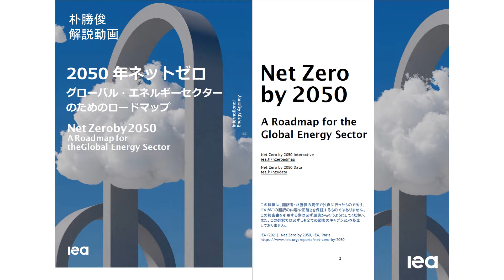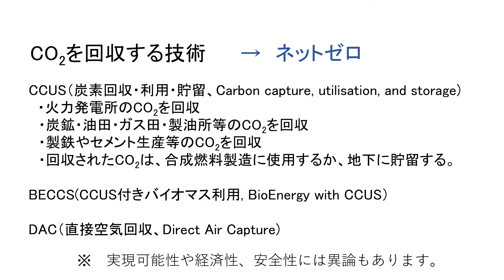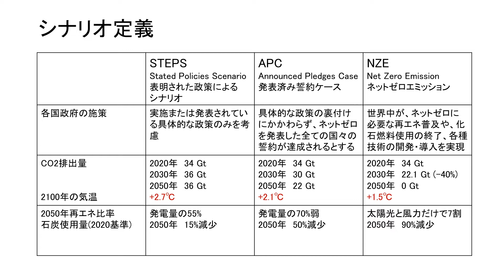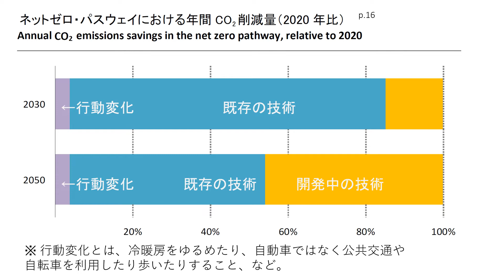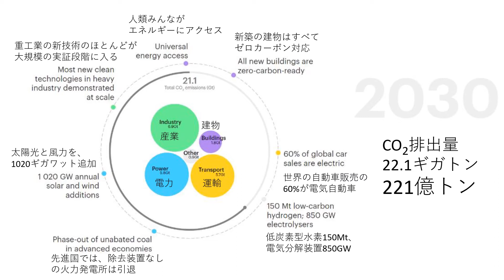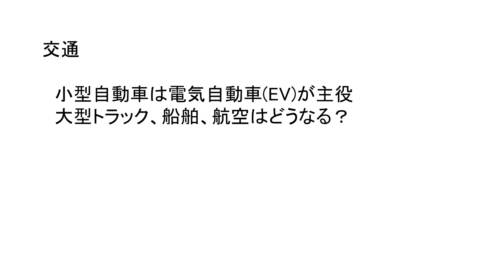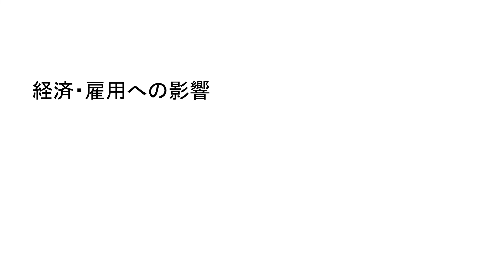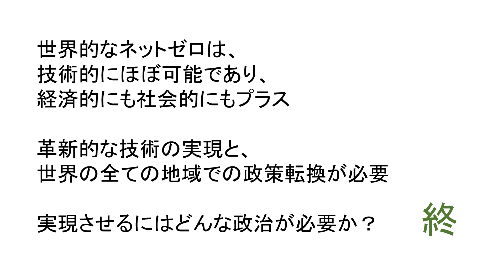IEA報告書「2050ネットゼロ」解説動画（朴勝俊）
IEA（国際エネルギー機関）の最新報告書「2050年ネットゼロ」を、わかりやすく解説した動画です。原書は英語で、A4で240ページ以上あるため、全て読むことが難しい方も多いでしょう。この動画で報告書の要点を押さえることができます。

IEA報告書「2050年ネットゼロ」の日本語訳PDF版をご希望される方は、グリーン・ニューディール政策研究会のホームページからお申し込み下さい。

IEA報告書「2050ネットゼロ」解説動画
朴勝俊作成（関西学院大学教授）

グリーン・ニューディール政策研究会